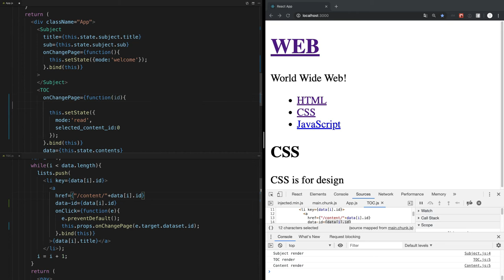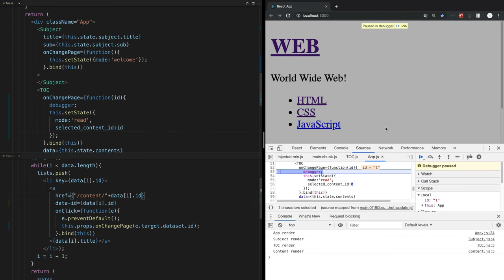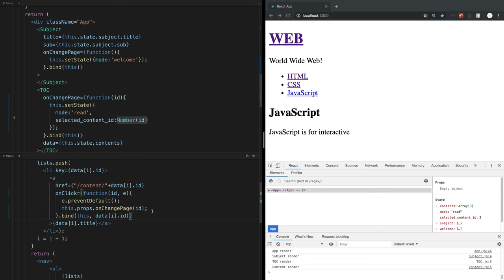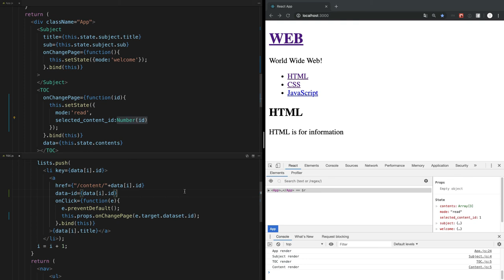React - 17.3. 컴포넌트 이벤트 만들기